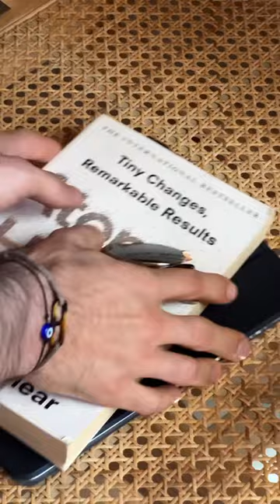𝐀 𝐃𝐀𝐘 𝐈𝐍 𝐌𝐘 𝐋𝐈𝐅𝐄 “𝐖𝐄𝐄𝐊𝐄𝐍𝐃 𝐈𝐍 𝐌𝐀𝐑𝐑𝐀𝐊𝐄𝐂𝐇” 🌴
This weekend I wanted to escape the trafic and stress of Casablanca and go for a quick weekend get away not too far 🚙

My family was already spending the week in Marrakech so I decided to join them and enjoy the beautiful weather ☀️

What an amazing time we had, filled with sun, swimming, tanning, dancing and good vibes 🕺🏽

I would say, Marrakech is one of my top 3 fav cities in Morocco 🇲🇦

What about you? What did you do this weekend? 😏

⚡️𝐌𝐀𝐓𝐙𝐀𝐏𝐄𝐒𝐇⚡️